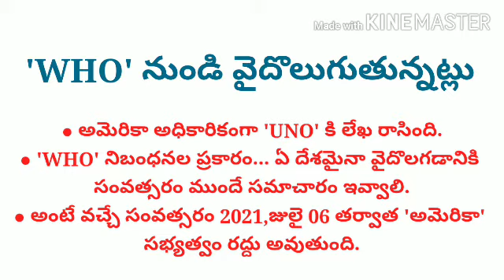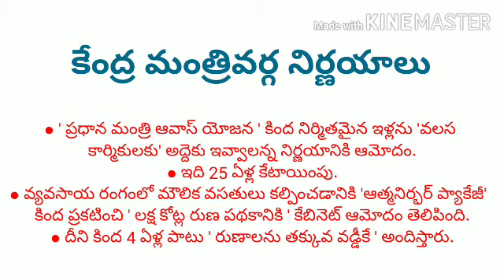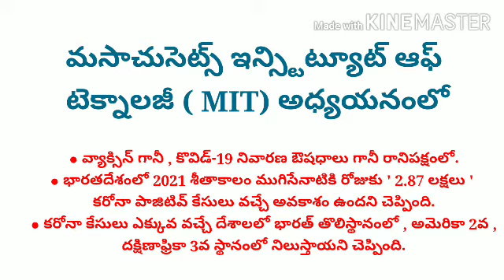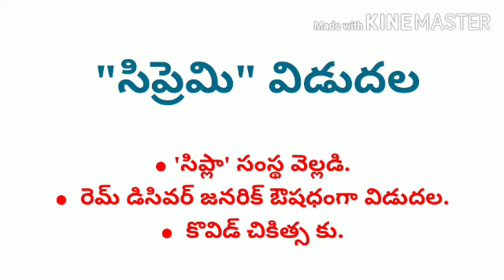Current Affairs Daily | 09-07-2020 | SSC/RRB/BANKS/TSPSC